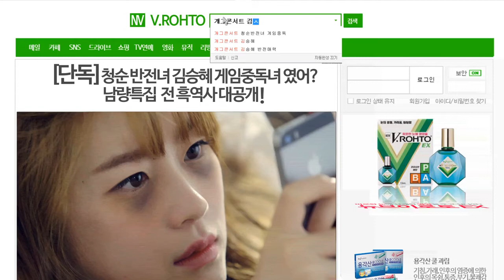ksh cf - boryung pharmaceutical group